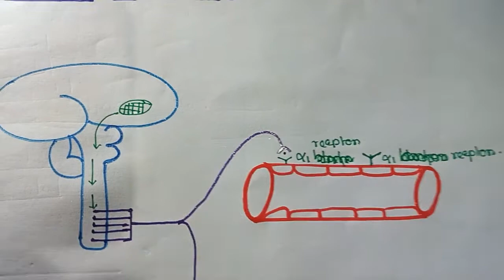Alpha Blocker || Antihypertensive 5 EasyPharmacology # Bengali Lecture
Alpha Blocker , classification ...Mechanism of action ,,, use ,,, side effect ,. contraindication ..